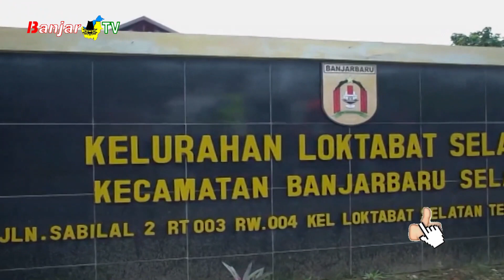PEMKO BANJARBARU LUNCURKAN KARTU KENDALI GAS MELON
Cegah salah sasaran dalam mendapatkan gas melon, Pemerintah Kota Banjarbaru luncurkan kartu kendali di 14 Kelurahan, yang sudah siap dari 20 Kelurahan yang ada di Banjarbaru.